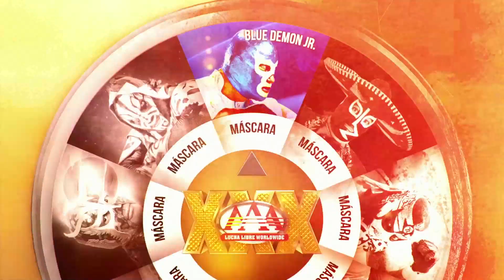BLUE DEMON JR en la RULETA DE LA MUERTE AAA | Triplemanía XXX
LUCHA LIBRE AAA WORLDWIDE presenta a BLUE DEMON JR. en la RULETA DE LA MUERTE de TRIPLEMANÍA XXX desde MONTERREY, MÉXICO